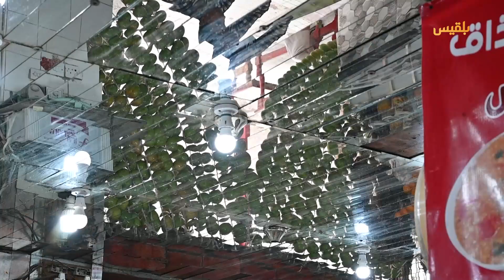الحالمة | محلات العصائر تتفنن في عروض المانجو - تجبير العظام .. مهنة قديمة تتوارثها أسرة تعزية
- تزايد أعداد ضحايا ألغام المليشيا في تعز وناجون يشكون تفاقم معاناتهم ويطالبون بالتعويض
- أساليب تسويقية لجذب الزبائن.. محلات العصائر في تعز تتفنن في عروض المانجو
- تجبير العظام بالطريقة التقليدية .. مهنة قديمة تتوارثها أسرة يحيى عمر

برنامج